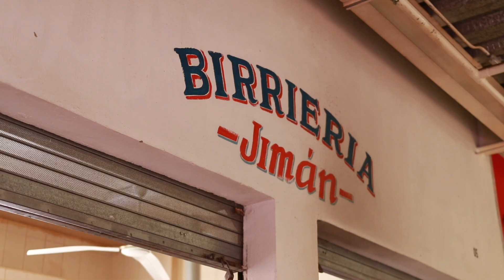Birrieria Jiman Mercado Manuel Gomez Morin